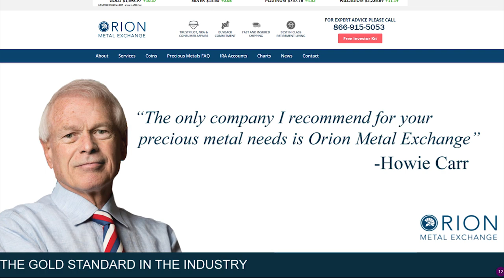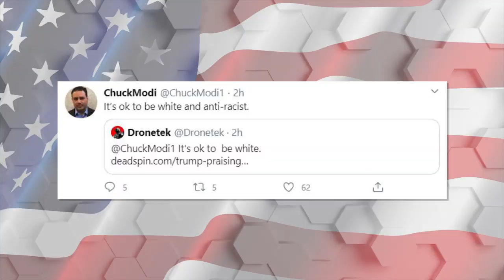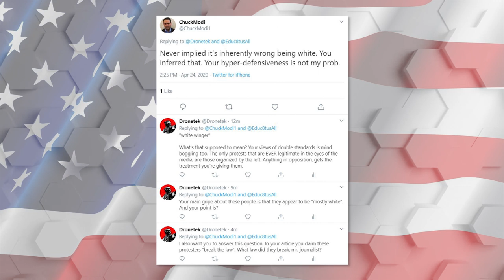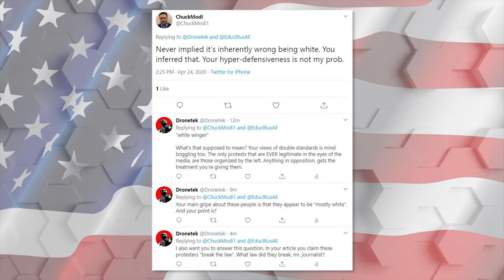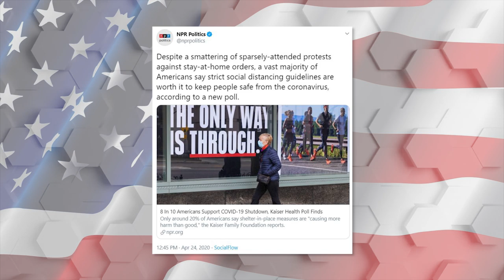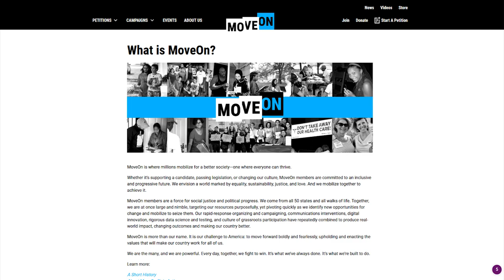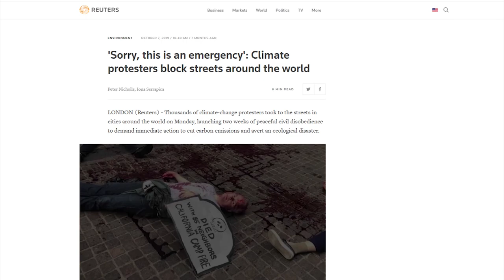WTF: Race Baiting Media Smears 'White-Winged' Lock Down Protesters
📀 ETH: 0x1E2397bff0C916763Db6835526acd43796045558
📀 BTC: 13dnHJyCaLFgzxXZLSSXhgbqAfioXHo33t
📀 LTC:  LRaNzJD6PmCR7FkqHTuSgiAYkE9GSKG8g8
📀 DASH: XasuQ2cSEuPRSnG47XyShcW9XvM1xh6Em8